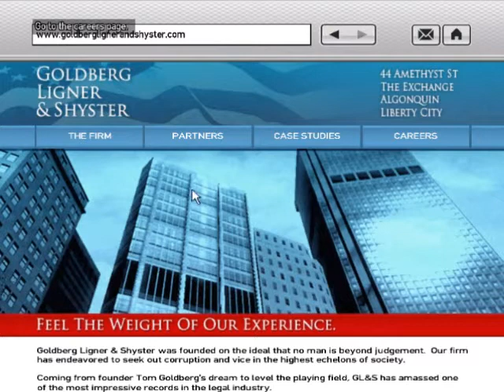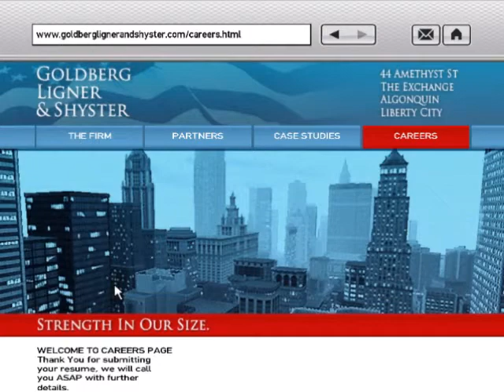Grand Theft Auto 4 By Rock Tumbler Video 35 (34 No longer exist)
A message from the original LPers: Listen, we made these videos a long time ago. Back when we were less enlightened people. We sincerely apologize for any slurs we used. Ironic racism and ableism aren't funny. We know this cannot excuse our insensitively, but we do hope that you can understand that we are capable of learning and changing. Sorry we were monsters.